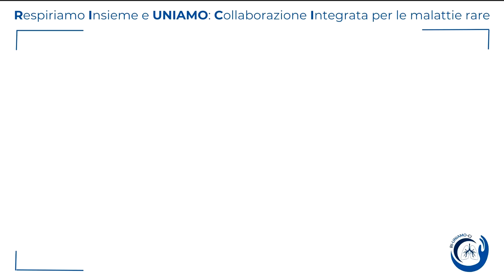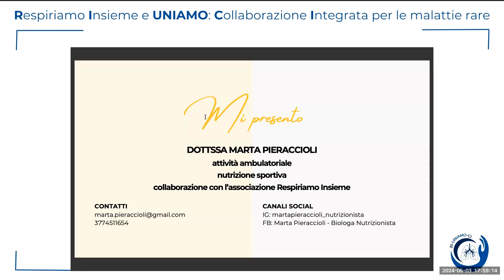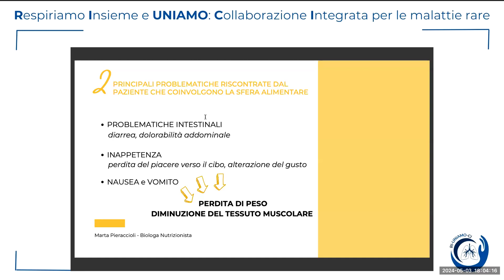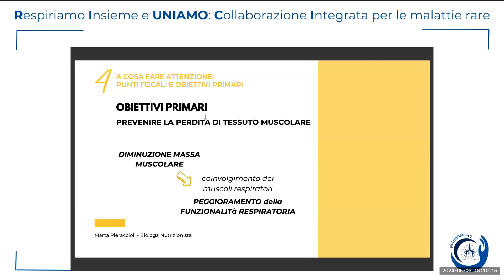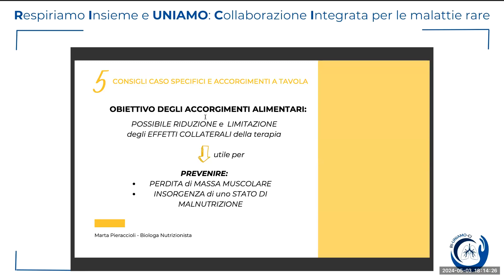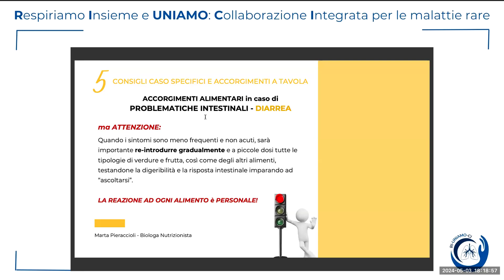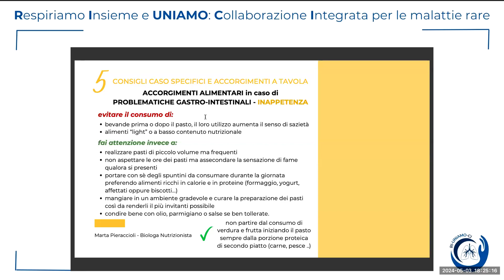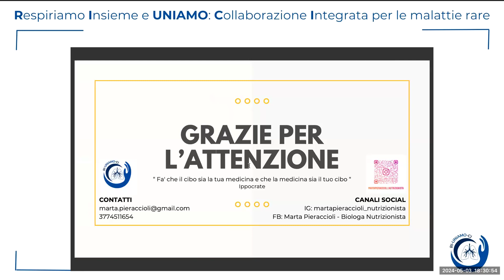RiUniamoCi - 5° webinar "Il supporto nutrizionale del paziente con patologia rara del polmone"